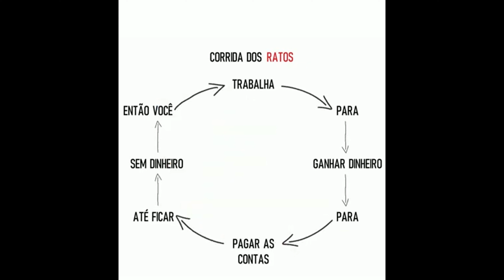COMO ERA ADMINISTRADO O DINHEIRO DE SANDY & JUNIOR?💰 | PodcatsDelas Cortes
Saiba O QUE eu fiz para SAIR DA CORRIDA DOS RATOS

JUNIOR - QUEM PODE, POD #50

ENTREVISTADO E HOSTS DO PODCAST:
JUNIOR é um produtor musical, músico, cantor, compositor, apresentador e ex-ator brasileiro, entrevistado por GIO EWBANK e FE PAES LEME, no QUEM PODE POD